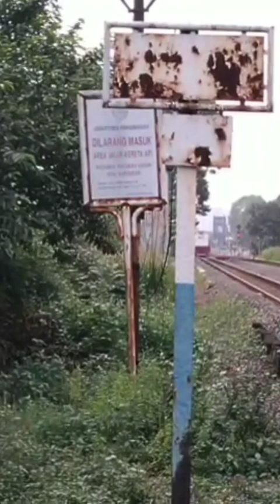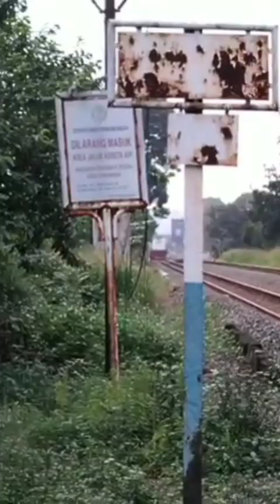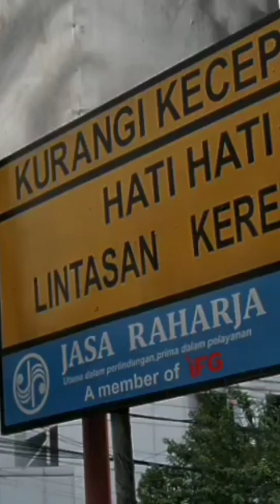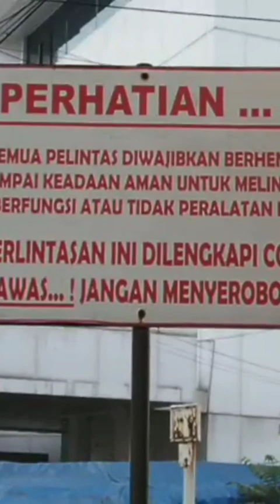KERETA API | KERETA API KELUAR MASUK BANDUNG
KERETA API PANJANG DAN PENDEK DI BANDUNG.  KERETA API KELUAR MASUK STASIUN BANDUNG DIAMBIL DI BEBERAPA LOKASI UNTUK HIBURAN SEMATA